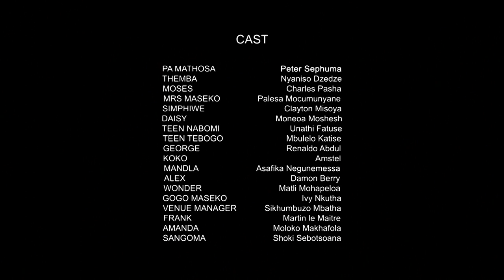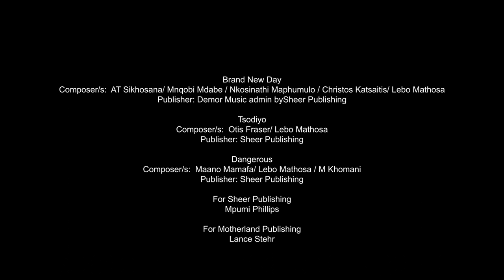Dream: The Lebo Mathosa Story – Episode 1 [Full Episode] | BET Africa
One of South Africa's most popular musicians and kwaito stars; discovered at only 17, Lebo Mathosa was thrust into the limelight. Her legacy lives on with Dream: The Lebo Mathosa Story, a BET and Showmax Original.

Launched in Africa in 2015, BET in Africa is part of the diverse multimedia entertainment portfolio of Viacom International Media Networks Africa (VIMN Africa). Celebrating African and African-American culture, BET Africa is available exclusively on the DStv platform.